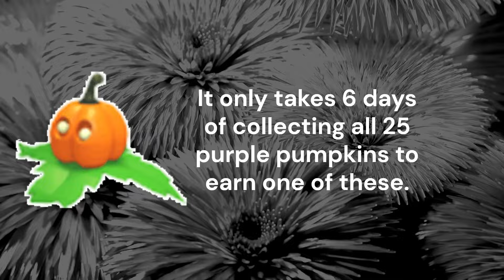Trading PUMPKIN FRIEND in Adopt Me! What Is It Worth?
The Pumpkin Friend is an Ultra-Rare pet from the Halloween 2024 update in Adopt Me. It costs 250 purple pumpkins. Watch this video to see where to get it and what offers players make for it.